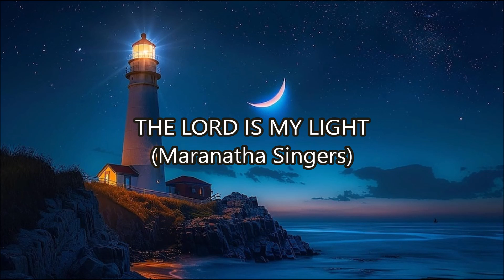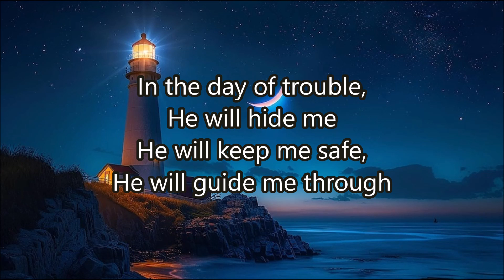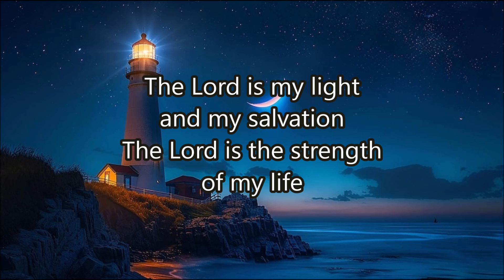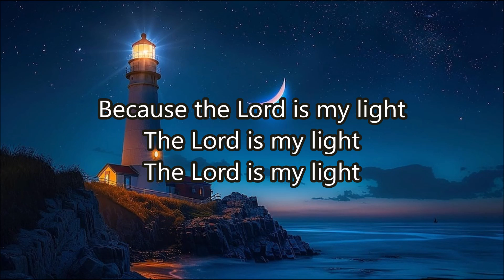Karaoke: The Lord Is My Light (Maranatha Singers)